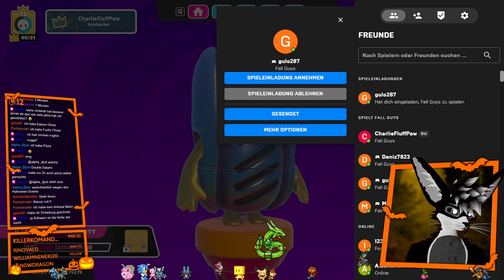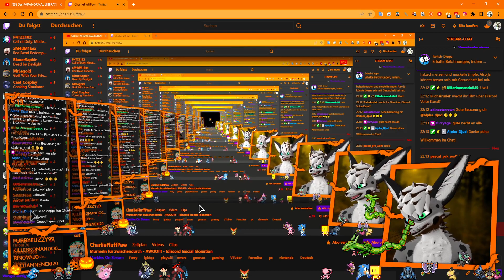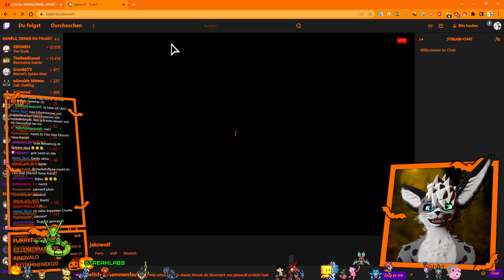Fall Guys Server Down - Deswegen Marbles UWU